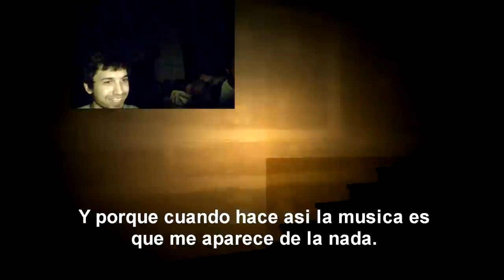Slender mansion compilacion de sustos gameplay y bug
Agradecimientos por jugar a juanma, y a edipo por la intro!!